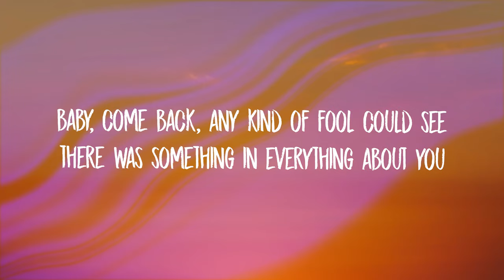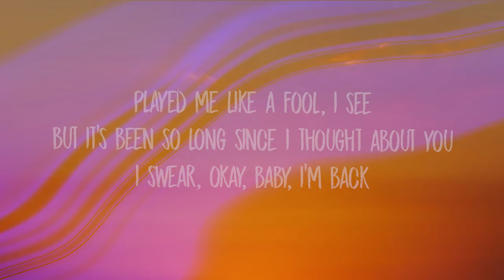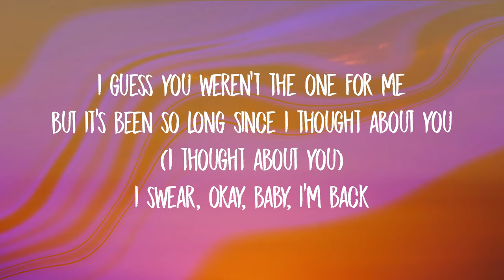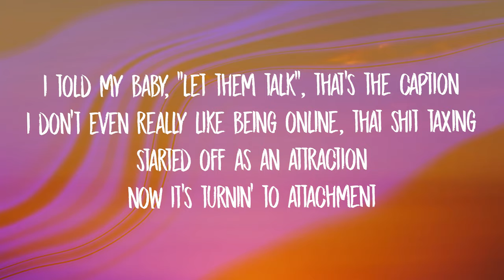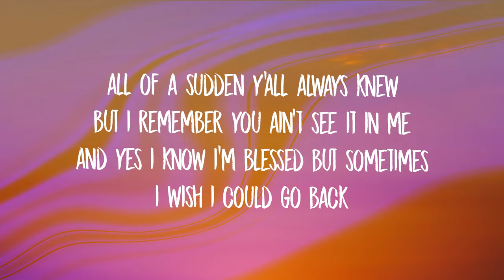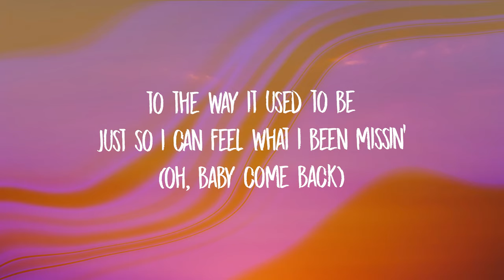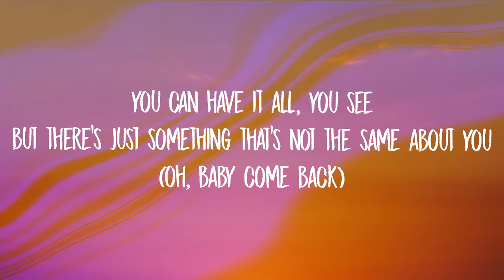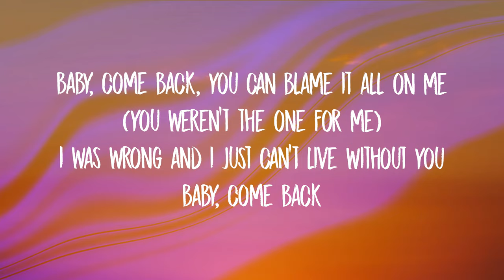The Kid LAROI - BABY I'M BACK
Lyrics:
[intro: player]
baby, come back, any kind of fool could see
there was something in everything about you
baby, come back, you can blame it all on me
i was wrong and i just can't live without you

it's been a crazy last year, i'm tryna process still
i don't even know how i should feel
i got a couple big houses and some whips, maybe three
and i got family members that got bigger egos than me
and i got fans around the world whenever i'm overseas
and i got friends who just pretend and say they love everything
and yes i fell in love again, i thought that shit was impossible
and i promise it's too rеal for me to care what they think
i promisе i don't give a fuck because i know who i am
hatin' on me undercover, i just won't understand
say we're brothers, call me family, but you act like a fan
2 a.m. in atlanta, screaming, "baby, i'm back" (oh yeah)

played me like a fool, i see
but it's been so long since i thought about you
i swear, okay, baby, i'm back
i guess you weren't the one for me
but it's been so long since i thought about you (i thought about you)
i told my baby, "let them talk”, that's the caption
i don't even really like being online, that shit taxing
started off as an attraction
now it's turnin' to attachment
overseas, we relaxin'
now you think about the past tense (no)
'cause everybody wanna say shit
all of a sudden y'all believed in me
all of a sudden you want a favor now
all of a sudden you wan' be with me
all of a sudden y'all always knew
but i remember you ain't see it in me
and yes i know i'm blessed but sometimes i wish i could go back

[bridge: the kid laroi & player]
to the way it used to be
just so i can feel what i been missin' (oh, baby come back)
you can have it all, you see
but there's just something that's not the same about you (oh, baby come back)

[outro: player & the kid laroi]
there was something in everything about you (i thought about you)
baby, come back, you can blame it all on me (you weren't the one for me)